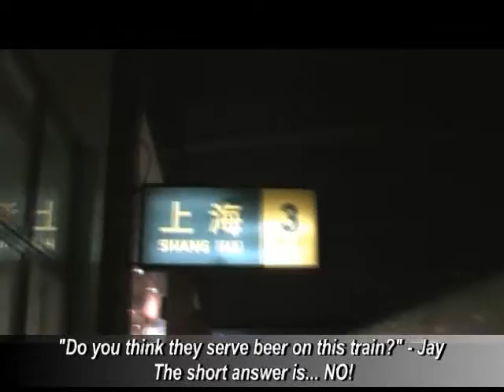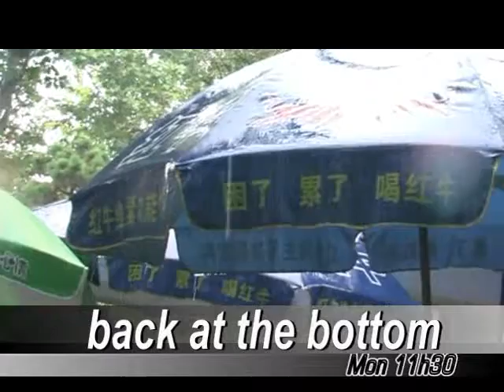Weekend in Nanjing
So... it was Jay's birthday and we decided to catch the bullet train to Nanjing. Stayed in a Five Star Hotel, a first for me, and enjoyed all that this former capital of China had to offer. Here are the highlights!